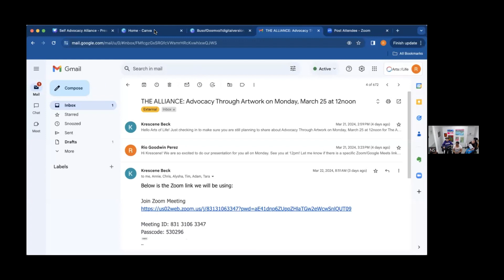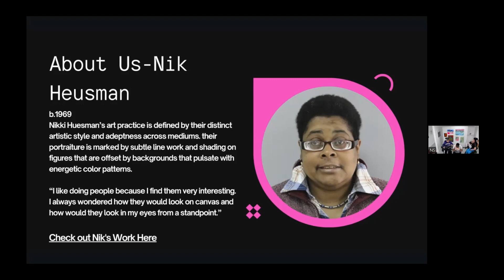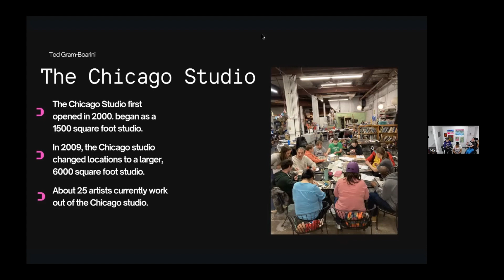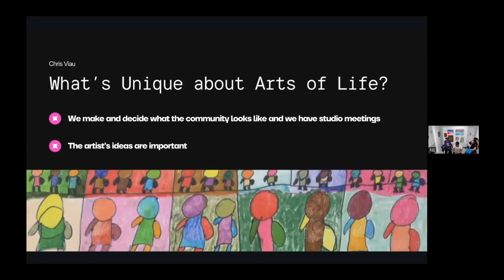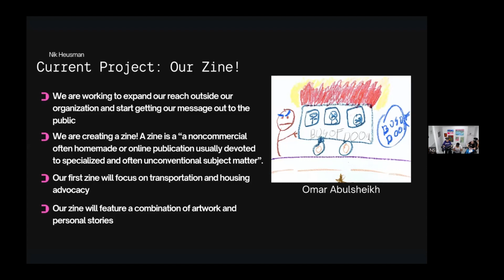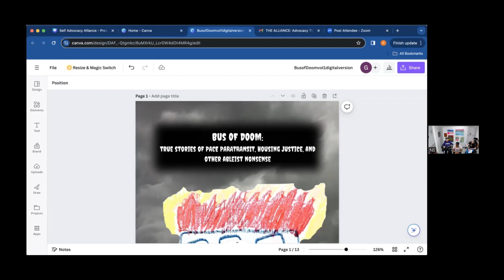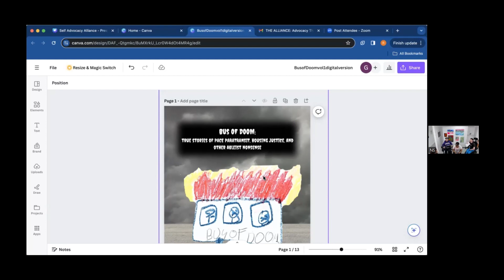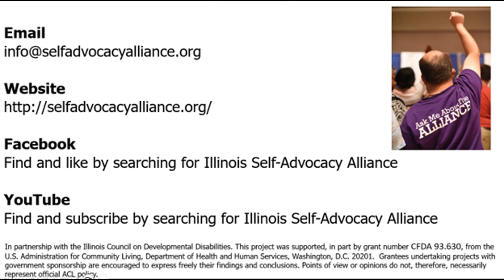The Alliance's For Advisors/Allies Only Meetup: Advocacy Through Artwork - 3.25.2024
Join The Alliance's For Advisors/Allies Only Meetup as we learn about advocacy through artwork from self-advocate artists and support staff from Arts of Life.

Arts of Life advances the creative arts community by providing artists with intellectual and developmental disabilities a collective space to expand their practice and strengthen their leadership.